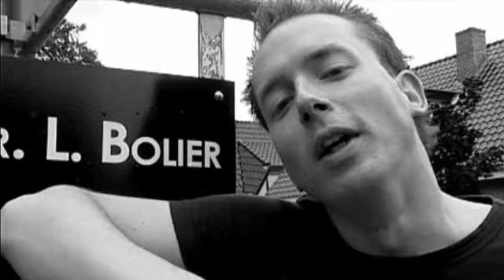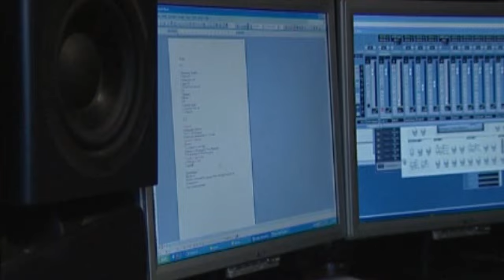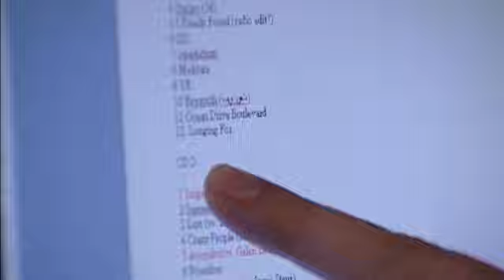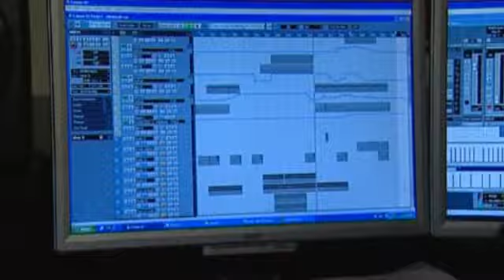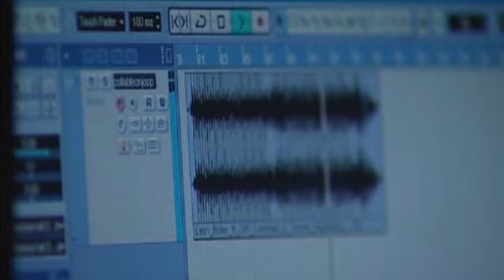DanceFoundation Report: Leon Bolier presenting 'Pictures' artist album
Dancefoundation Videoreport of Leon Bolier presenting his first artist album 'Pictures'. Including exclusive previews.